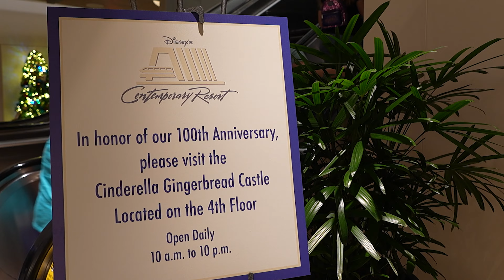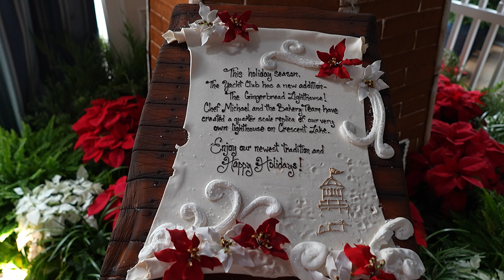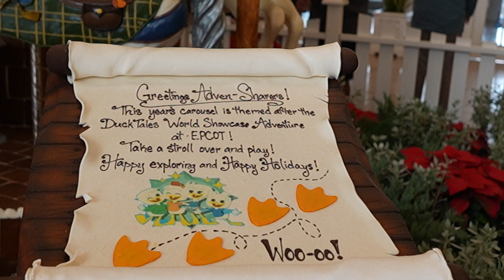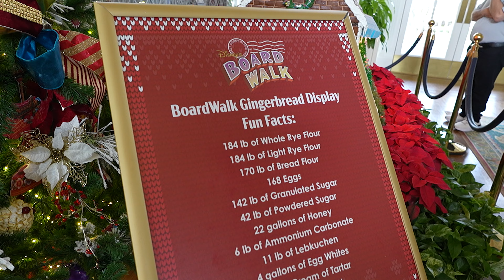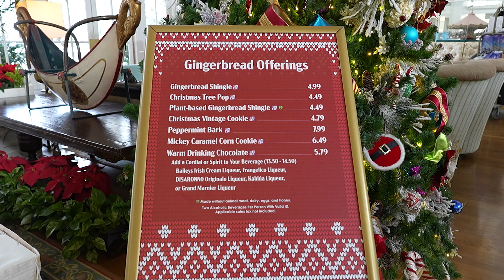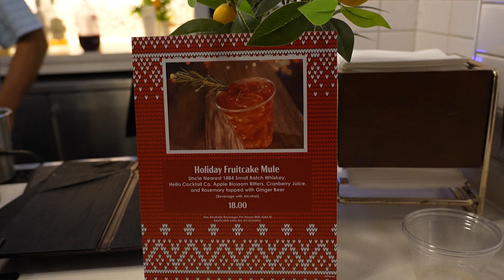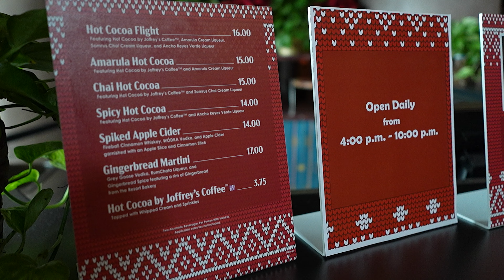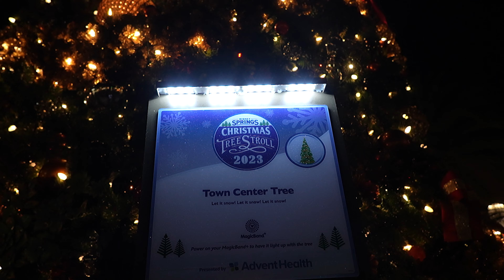Disney World ULTIMATE Christmas tour 🎄 29 Icon tree trail with every gingerbread 2023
Join Princess and the Bear on a Christmas tree decoration tour of 28 Icon trees around Walt Disney World where you can see amazing Christmas trees and gingerbread decorations. You'll be amazed by the creativity and craftsmanship that goes into creating these Disney World festive displays of Christmas Trees, Garland, and Gingerbread. Whether you're a Disney fan or just love Christmas, you'll enjoy this video full of Disney holiday magic. We also tried a few seasonal food and drinks because we are still going to include Disney dining whenever we do anything. The locations we went to for traditional, gluten free, and vegan dining does accept walt disney world passholder discounts. Adult beverages do not qualify for any discounts.
00:00 Welcome to the Disney World Holiday Decoration Tour
00:35 Magic Kingdom Christmas Tree
01:19 Grand Floridian Disney Gingerbread House
03:18 Grand Floridian Christmas Tree
03:57 Polynesian Village Resort
04:40 Contemporary Resort
05:02 Contemporary Disney Gingerbread Cinderella castle
05:40 Wilderness Lodge
06:44 Fort Wilderness
07:32 EPCOT
08:11 Yacht Club
08:46 Holiday Train Display
09:10 Gingerbread Lighthouse
09:31 Beach Club Christmas Trees
10:04 Disney Gingerbread Carousel
11:08 Boardwalk Inn Outdoor Tree
11:40 Boardwalk Inn Lobby and Gingerbread House
15:51 Hollywood Studios
16:12 Pop Century
16:51 Art of Animation
17:19 Caribbean Beach
17:49 Riviera Resort
22:39 Animal Kingdom
23:19 Animal Kingdom Lodge: Jambo House
23:49 Disney Gingerbread Giraffe and Zebra
27:20 Animal Kingdom Lodge: Kidani Village
28:02 All Star Sports
28:22 All Star Music
28:37 All Star Movies
28:51 Coronado Springs
29:18 Gran Destino Tower
29:46 Old Key West
30:10 Port Orleans - French Quarter
30:50 Port Orleans - Riverside
31:18 Saratoga Springs
31:50 Disney Springs
32:16 Holiday wishes from Princess and the Bear

There are 29 Icon Trees between 15 and 70 feet tall around the Walt Disney World parks and resort.596 Christmas trees decorate the icon trees and those range from two to 14 feet tall. Stars and toppers for trees can be up to seven feet wide and weigh more than 200 pounds. Disney's Contemporary resort has the ugliest but largest tree at 70 feet tall. The Contemporary resort tree weighs more than 33,000 pounds and has 1,200 individual branches, all of which you can see with support beams exposed but decorated too. The life-sized gingerbread house at Disney’s Grand Floridian Resort & Spa is made with more than 10,000 individual pieces of gingerbread. It is the most popular gingerbread house at walt disney world but it's not the only one. Decorating all those Christmas trees takes more than 15,000 oversized ornaments and 260,000 lights. Disney Springs has nearly 2,000 individual pieces including trees, garlands, ornaments and other festive details that make it the most decorated location around walt disney world, surprisingly. For more information or to read the article this information came from, check out the Disney Parks Blog.

Disney World Christmas tree and gingerbread challenge Visiting all 29 decorated locations 2023
Ultimate Disney World Christmas tour visiting all 29 Icon treesa and gingerbread decorations
Home Cooking

Mail:
Princess and the Bear
4630 S Kirkman Road Unit 221